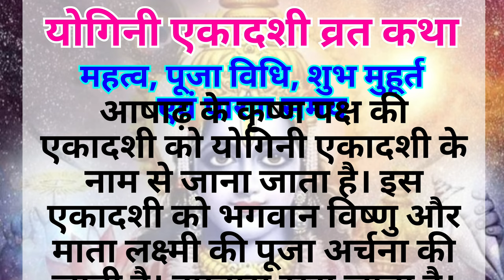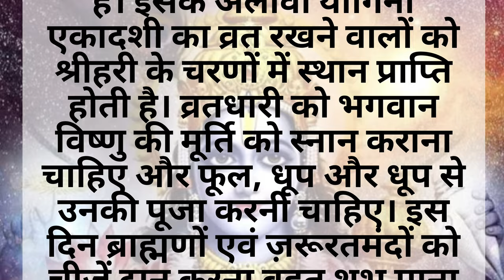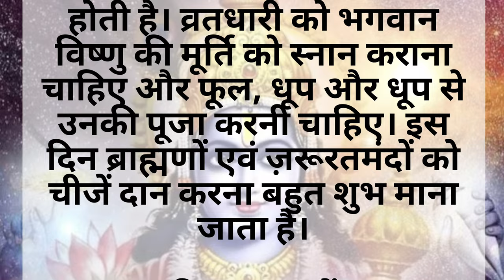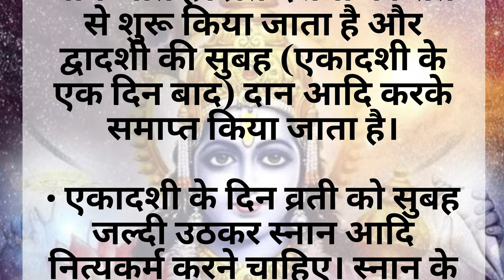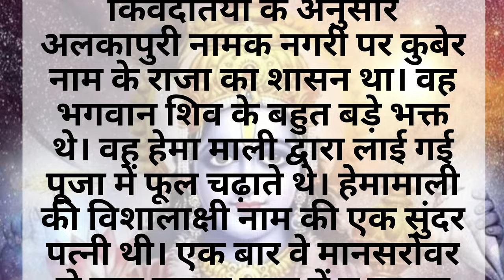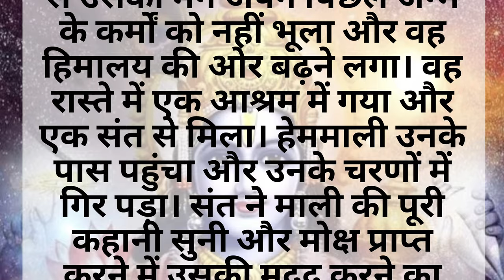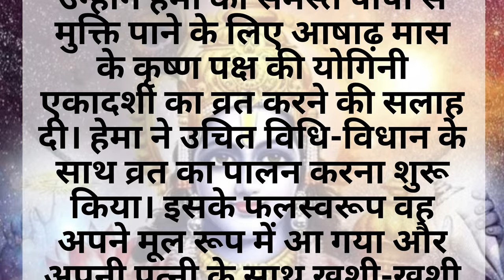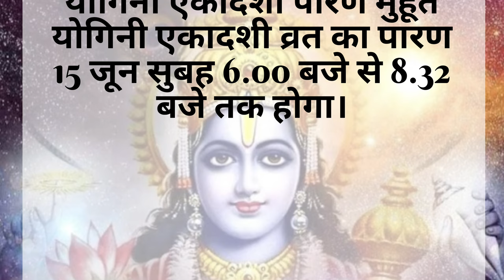योगिनी एकादशी 14 June 2023 🌍 | व्रत कथा, पीपल के वृक्ष की पूजा का महत्व, विधि, एवं शुभ मुहूर्त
योगिनी एकादशी,
योगिनी एकादशी 2023,
योगिनी एकादशी कब है,
योगिनी एकादशी का महत्व,
योगिनी क्या होती है,
योगिनी,
योगिनी मंदिर,
योगिनी तंत्र विद्या,
योगिनी एकादशी पूजा विधि,
योगिनी की उत्पत्ति,
योगिनी एकादशी,
बुध, जून 14, 2023,
योगिनी एकादशी 2023,
योगिनी एकादशी कथा,
योगिनी एकादशी व्रत कथा,
योगिनी एकादशी कब है 2023,
योगिनी एकादशी की कथा,
योगिनी एकादशी दिनांक,
योगिनी एकादशी कथा,
योगिनी एकादशी 2023,
योगिनी एकादशी दिनांक,
योगिनी एकादशी व्रत,
yogini ekadashi बुध जून 14 2023,
yogini ekadashi 2023 paran samay,
दीक्षा रावत द्वारा योगिनी एकादशी व्रत कथा गीत,
yogini ekadashi kab hai,
yogini ekadashi 2023,
yogini ekadashi katha,
योगिनी,
yogini srishti,
yogini ekadashi 2023,
yogini ekadashi wednesday june 14 2023,
yogini ekadashi june 2023,
yogini ekadashi katha,
योगिनी एकादशी 2023 कब है,
योगिनी एकादशी,
yogini ekadashi 2023,
योगिनी एकादशी 2023,
yogini ekadashi katha,
yogini ekadashi time